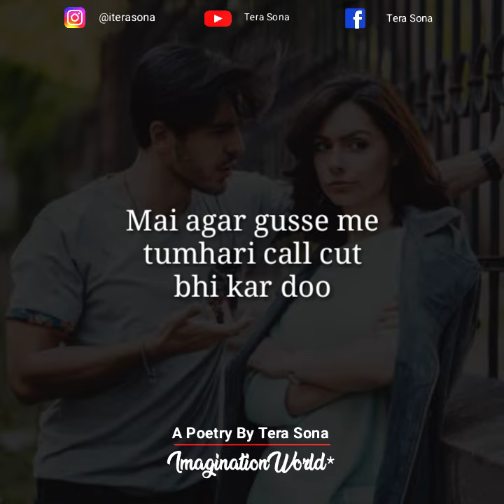Oye Ladke Mujhe Kab Mnaoge? 😒 Poetry For Boyfriend | Hindi Poetry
Oye Ladke Mujhe Kab Mnaoge? 😒

--Tera Sona--
Hey guys... my name Sona, from mohali, chandigarh.
I am not an expert in writing, but whatever I write, I write from the heart.  I hope you all relate my poetry to yourself...